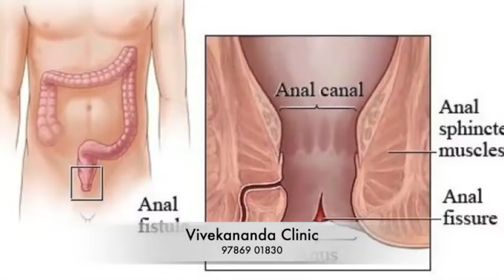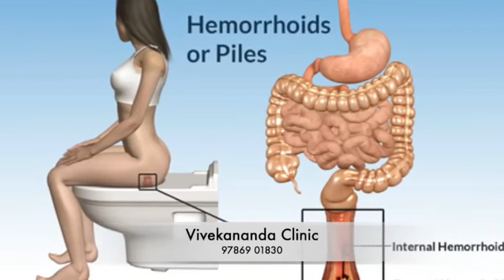மூலம் ஆசனவாய் வெடிப்பு மலச்சிக்கல் வராமல் தடுப்பது எப்படி - Piles Fissure Constipation Prevention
கேள்வி: எனக்கு வெளிமூலம் இருக்குமோ, என்று சந்தேகமாக இருக்கிறது. இதைஅறிய என்ன வழி?

மருத்துவர் பதில்: வெளிமூலம் இருந்தால் உட்காரவும், நிற்கவும் முடியாமல் சிரமப்பட வேண்டியிருக்கும். மேலும் வலியுடன் முள்ளின் மீது உட்கார்ந்துள்ளது போன்ற உணர்வு ஏற்படும். ஆசனவாய்ப் பகுதியில் வெடிப்பும், இறுக்கமும் இருக்கும்.\
மூல நோயின் ஆரம்ப நிலையில் ஆசனவாய் சுற்றி பரவி இருக்கும் சிரை நாளங்களில் பட்டானி போல சிறிய வீக்கமிருக்கும். இதனால் மலம் கழிக்கும் போது வலி இருக்கும்.

இரண்டவது நிலையில் பட்டானி வடிவில் இருந்த வீக்கம் வெளியே தெரியும்படி சற்று பெரிதாக காணப்படும், வலியும் வேதனையும் முன்பு இருந்ததை விட அதிகரிக்கும்.

மலம் கழிக்கும் போது வலி மிகவும் கடுமையாகும். மலம் கழிக்கும் நேரத்தில் வேதனையால் அவதிப்படுவார்கள். மேலும் மலங்கழிக்க வேண்டுமென்ற எண்ணம் வந்தாலே பயப்படுவார்கள்.
வீக்கத்திலிருந்து திரவக்கசிவு அல்லது இரத்தக்கசிவு ஏற்பட்டு ஆசனவாயில் அரிப்பு (நமைச்சல்) ஏற்படும். இந்நிலையில் ஆசனவாய்ப் பகுதியில் வெடிப்பும், இறுக்கமும் ஏற்படும்.

மேற்கண்ட அனைத்து அறிகுறிகளும் உங்களுக்கு ஏற்பட்டிருந்தால் அது வெளிமூலம் என நீங்கள் அறியலாம். அவ்வாறு இருந்தால் தாமதிக்காமல் உடனே மருத்துவரை ஆலோசித்து சிகிச்சை பெறுங்கள்.

கேள்வி: மூல நோயின் அறிகுறிகள் என்ன? மூல நோய் பாதித்தவர்களுக்கு அறுவை சிகிச்சை தான் தீர்வா? உணவுப்பழக்கம், மாற்று மருத்துவ முறையில் தீர்வு உண்டா?

மருத்துவர் பதில்: ஆசனவாய் பகுதியில் ரத்தக்குழாய் வீக்கமடைவதன்  மூலமாக மூல நோய் வருகிறது. இதன் அறிகுறியாக முதலில் அரிப்பு ஏற்படும். மலம் கழிக்க மிகவும் சிரமப்பட வேண்டியிருக்கும்.
வழக்கத்துக்கு மாறாக மலச்சிக்கல் இருக்கும். சில நேரங்களில் ரத்தம் வெளியேறும். அதன்பிறகு சில மணி நேரம் வரை தொடர்ந்து வலி, எரிச்சல் போன்றவை இருக்கும்.

மலம் கழிக்கும்போது அழுத்தம் அதிகமாக கொடுப்பதால் ஆசனவாயின் வெளிப்பகுதிக்கு சதை தள்ளப்படும்.  ஆசனவாயின் உள் பகுதி வீக்கமடைவதை உள் மூலம் என்றும், சதை வெளித்தள்ளும் போது வெளிமூலம் என்றும் அழைக்கிறோம்

மூலம் உண்டாவதற்கு முக்கிய காரணமாக இருப்பது மலச்சிக்கல் தான். பரம்பரையாகவும் இந்நோய் வரலாம். உடல் எடை, தொப்பை உள்ளவர்களுக்கு வயிறு அழுத்தம் அதிகரித்து மூலம் உண்டாகிறது. பொதுவாக பெண்களுக்கு கர்ப்ப காலத்தில் இது வரும்.

ஆரம்பக்கட்டத்திலேயே உடலில் ஜீரணம் மற்றும் மலச்சிக்கல் பிரச்னை உள்ளதா என்பதை அறிந்து கொண்டு அதனை சரி செய்து கொள்ள வேண்டும். இல்லையென்றால் பிரச்னை பெரிதாகி விடும்.
முதலில் உணவில் கவனம் செலுத்துவது அவசியம். மலச்சிக்கலைப் போக்கும் உணவு முறைகளை கடைபிடிக்க வேண்டும்.பலர் அறுவை சிகிச்சை செய்து கொள்கின்றனர். ஆனால் அறுவை சிகிச்சைக்கு பின்னரும் சிலருக்கு மீண்டும் வளர்ந்து தொல்லை கொடுக்கும்.

நார்ச்சத்து உள்ள உணவு வகைகள் மற்றும் பழங்கள், கீரைகள் சாப்பிடுவதன் மூலம் இதை தவிர்க்கலாம். மேலும் மூலப்பிரச்னை உள்ளவர்கள் அசைவம் மற்றும் மசாலா உணவு வகைகளை தவிர்க்க வேண்டும்.தண்ணீர் அதிகமாக குடிக்க வேண்டும்.

மாற்று மருத்துவத்தில் இதற்கு சிகிச்சை இருக்கிறது.முறையான சிகிச்சை எடுக்காத பட்சத்தில் ஆசன வாய்ப்பகுதியில் வெடிப்பு போல புண் தோன்றி ஆறாமல் தொந்தரவு செய்யும். அதில் இருந்து ரத்தம் வெளியேறும்.

எனவே மூலப் பிரச்னை உள்ளவர்கள் மருத்துவரின் ஆலோசனைப்படி ஆரம்பத்திலேயே சரி செய்து கொள்வது அவசியம்.

தவிர்க்க வேண்டிய உணவுகள் மற்றும் பழக்க வழக்கங்கள் :

கருணைக்கிழங்கு தவிர அனைத்து கிழங்கு வகைகள், பாசிப்பயிறு தவிர அனைத்து பயிர்வகைகள், முட்டை முதல் அனைத்து அசைவ உணவுகள், காரம், மசாலாப் பொருட்கள் இவைகளைத் தவிர்க்க வேண்டும்.
பகலில் தூக்கம், புகைபிடித்தல், மது வகைகள், வெயிலில் அதிகம் செல்வது, காற்றுப் புகாத கடினமான இருக்கையில் அதிக நேரம் உட்கார்ந்து வேலை செய்தல்இவைகளைத் தவிர்க்க வேண்டும்.
உணவு முறை முரண்பாடுகள், வாழ்க்கை முறை முரண்பாடுகள், மனஅழுத்தம் போன்ற பல்வேறு பிரச்சினைகள்தான் இத்தகைய நோய்களுக்கு காரணமாக இருக்கின்றன.

 தகவல் தொழில் நுட்பத்துறை மற்றும் இதர தொழில்துறைகளில் பணியாற்றும் நபர்களுக்கு இந்த நோய் அதிகம் தாக்கப்படுகிறது. வாழ்க்கை முறைகளை சரிசெய்து வருமுன் காப்பதும், வந்த உடன் சரியான சிகிச்சைகள் பெறுவதுமே இந்த நோய்களிடம் இருந்து வெளிவர சிறந்த வழி.

முறையான சிகிச்சை எடுக்காத பட்சத்தில் ஆசன வாயில் வெடிப்பு போல புண் ஏற்பட்டு ஆறாமல், அதில் இருந்து ரத்தம் வெளியேறும். இது ஆறாமல் தொடரும் போது நாட்பட்ட மூலமாக மாற வாய்ப்புள்ளது.
இதில் ஏற்படும் கொப்பளங்கள் குடல் பகுதியில் துளையை உருவாக்கும். எனவே மூலப் பிரச்னை உள்ளவர்கள் மருத்துவரின் ஆலோசனைப்படி ஆரம்பத்திலேயே இதற்கு தீர்வு காண்பது அவசியம்.

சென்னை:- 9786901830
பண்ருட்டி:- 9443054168